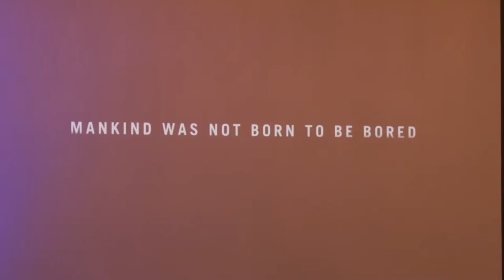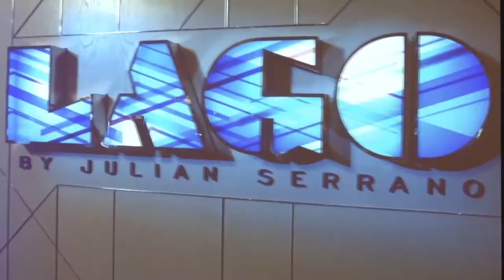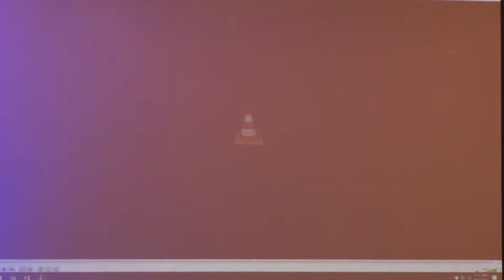MGM Springfield grand opening press conference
MGM Springfield's grand opening press conference, held on August 23, 2018. Speakers: MGM Springfield President/Chief Operating Officer Mike Mathis, Springfield Mayor Domenic Sarno, Revitalize CDC Associate Director Ethel Griffin, United States Congressman Richard Neal, Massachusetts Gaming Commission Chairman Steve Crosby, Massachusetts Governor Charlie Baker, MGM Resorts International Chief Executive Officer Jim Murren. Performance by Blue Man Group.